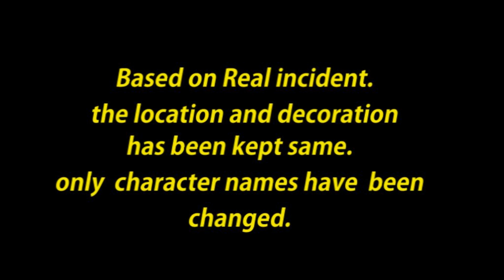God Gifted Actor। 🏆 Award Winning Film । A True Story। All hit Bengali Movie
🏆 Award Winning Film

😍 Winner of :-

🏆 Best Short Film Award :-
➤ 7th Indian International Filmmakers Film Festival

highlight filmfestival shortfilmyoutube entertainment motivation shortfilm bengalifilm highlightseveryone highlights God Gifted Actor। A True Story। All hit Bengali Movie

Directed by - Debraj Banerjee

Casting - Debraj. Tridib Ghosh. Ananda Mohan Dey. Anirban Dutta